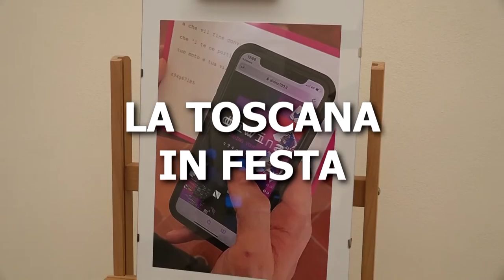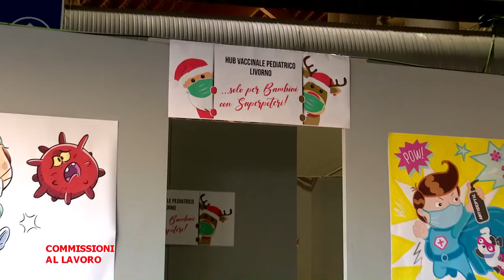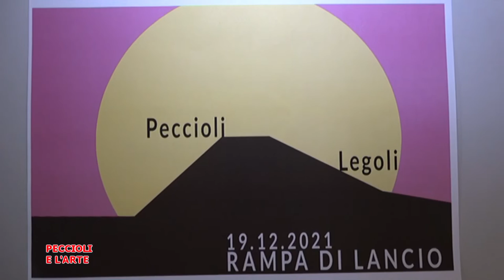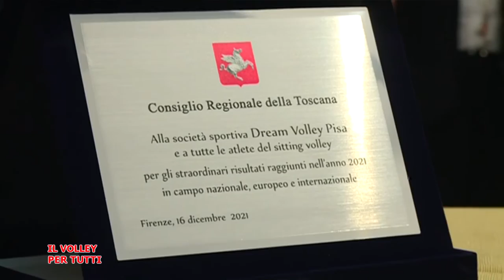Telegranducato - Regionando del 17 dicembre 2021